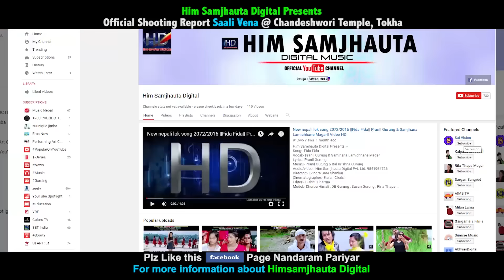New teej song 2073/2016| साली भेना| Amit Pariyar & Muna Thapa Magar| Shooting report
Him Samjhauta Digital Presents :- Nepali teej song shooting report
Song:- Sali bhena
Vocal:- Amit Pariyar & Muna Thapa Magar
Lyrics:- Amit Pariyar & Muskan Sonia "Sonu"
Arrange:- Hemanta Shisir